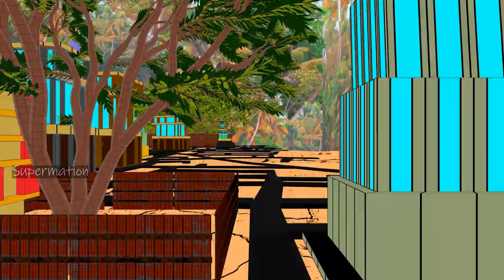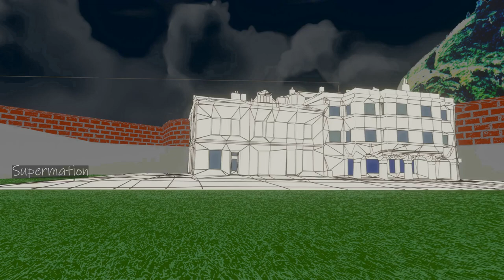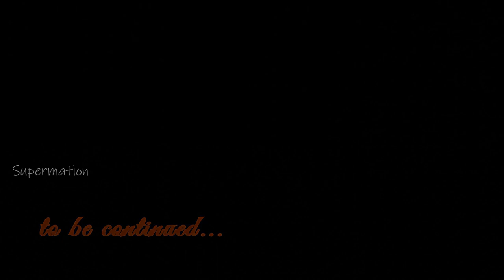Detective Agent 93 தமிழ் கார்ட்டூன் | Episode 1 and 2 compilation | Tamil Cartoon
Tamil Cartoon Full தமிழ் கார்ட்டூன் Detective Agent 93

detective துணிவு

Detective Agent 93 is an animated cartoon series wherein Godfather, a detective along with a young teen, Dheena investigates a kidnap case and other illegal activities in Venus Nagar. Bageeradhan, Boss of the villain gang troubles Godfather and his team.

Created using Blender Grease Pencil

Baba - Jereme Black
1975 - Josh Kirsch